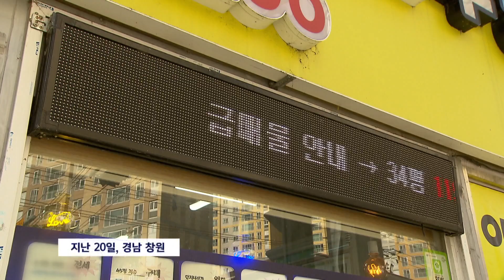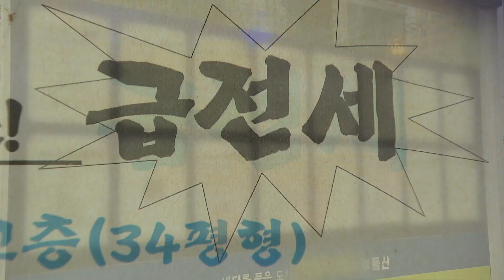전세가격이 매매가의 90%, 깡통전세 우려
[앵커]

최근 주택 매매가격이 하락하면서 전세보증금을 돌려받지 못하는 소위 깡통전세 가능성이 높아지고 있습니다.

특히 경남에서 전세가율이 높아지는 사례가 급증해 주의가 요구되고 있습니다.

[기자]

급매를 내놓는다는 부동산 알림판이 눈에 띕니다.

싸게 내 놔도 사려는 사람은 없습니다.

반면 전세를 찾는 사람은 많아 전세가율은 올라가고 있습니다.

{공인중개사/"가격이 계속 내려갈 것이라는 생각에 지금 사지는 않고 대신에 전세로 들어가려는 거죠."}

새로 지은 아파트가 많은 창원 마산합포구의 경우 최근 3개월 전세가율이 크게 올랐습니다.

경남의 경우 함안은 전세가율이 94.6% 사천 93.8%, 창녕 93.5%로 거의 매매가에 근접하는 곳도 속속 나오고 있습니다.

{김종렬 경남도 토지정보과 주무관/"이 지역에 조선기자재 업체등의 입주로 인구유입이 많아지면서 정주요건이 좋지 않은 해당지역의 매매보다는 전세수요가 늘어나 전세가율이 높게 나타난 것으로 분석됩니다."}

부동산 시장 상황을 나타내는 지표가 되는 경매가도 경남지역 상황은 좋지 않습니다.

경남 지역의 경우 지난 3개월 동안의 경매 낙찰가율이 73%로 전국 평균보다도 낮고 비수도권보다도 훨씬 낮게 나타났습니다.

특히 거제*고성등 일부 지역에서는 낙찰가율이 거의 반 값까지 떨어졌습니다.

전문가들은 전세계약 전 관심 지역의 전세가율과 보증사고 현황,경매 낙찰 통계등 자료를 참고하고 전세사고에 대비해 전세보증금 반환 보증 보험에 반드시 가입할 것을  당부하고 있습니다.